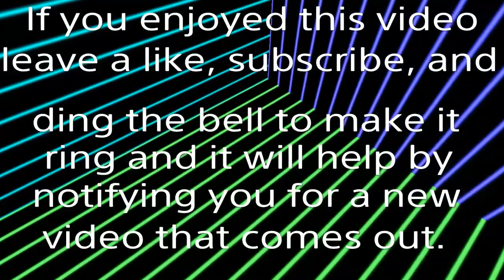Gameplay Crash Team Racing Nitro-Fuel Normal (Part 11) Race Competition For The Red Gem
I love the competitions their fun to do.

Level:
Red Gem Competition: 1:25
Crash Cove - 1:26
Mystery Caves - 5:19
Blizzard Bluff - 9:21
Papu`s Pyramid - 12:28